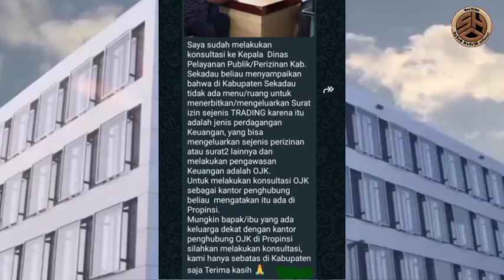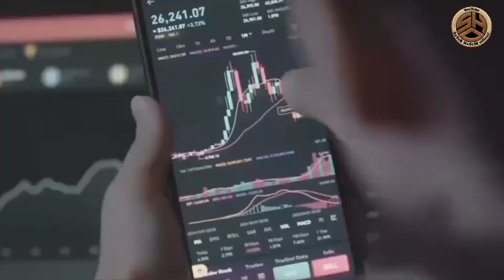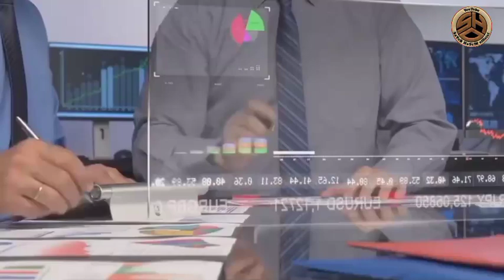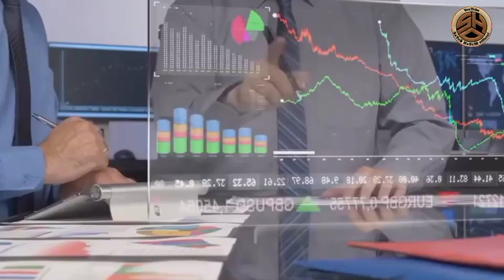aplikasi TXR Trading penipuan Waspadalah, jangan sampai tertipu!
Aplikasi tersebut bernama Aplikasi TRX trading penghasil uang, Lantas bagaimana dengan kemanan dari aplikasi ini, Apakah sudah terdaftar di lembaga terkait serta terbukti membayar?.

Mari simak keterangan selengkapnya pada video ini sampai selesai agar Anda tidak gagal paham sebelum mencoba menggunakannya.

Anda disediakan misi trading dan tentu saja perlu menyiapkan modal terlebih dahulu.